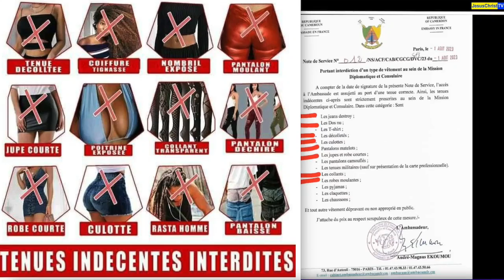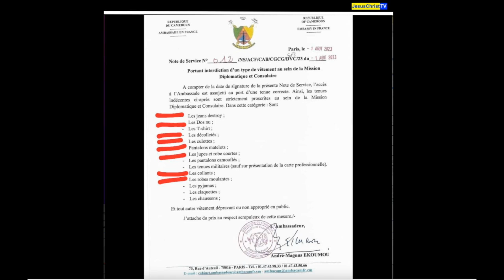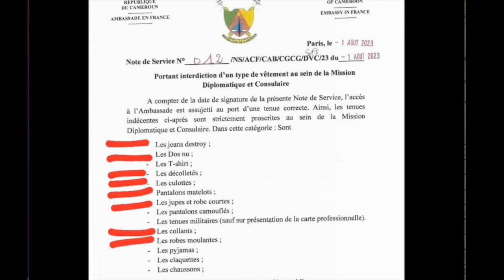S’ils interdisent l'entrée dans une ambassade avec des habits indécents, qu’en est il de l'entrée